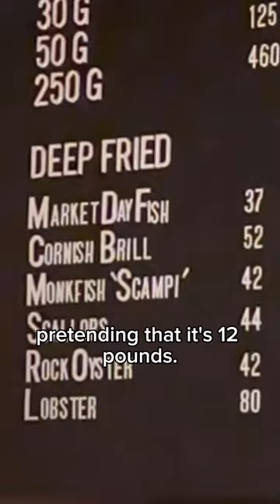£37 pounds for fish & chips?!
At Kerridges Fish & Chips, a glitzy counter seafood restaurant at Harrods Dining Hall, the luxury department store and 1.1 million-square-foot tourist trap has conspired with Michelin-starred chef Tom Kerridge have conspired to ask an eye-watering 37 Great British pounds for its fish and chips.

So are they trolling those of us who are either not millionaires or did not aspire to live like one?

The simple fact is if they charged £20 or even £25 for the fish & chips, no one would notice. It is Harrods. Kerridge's chips are incredible. The fish is in fact prized market-fish caught from day-boats off the Cornish coast.

But the £37 assures them tabloid headlines, while raising the incredulity of mere peasants like me. Indeed, this video would not exist were it not for the obscene price.